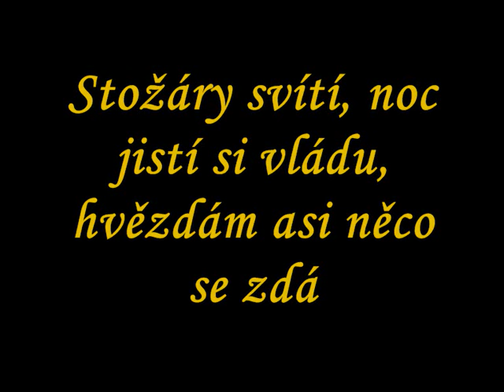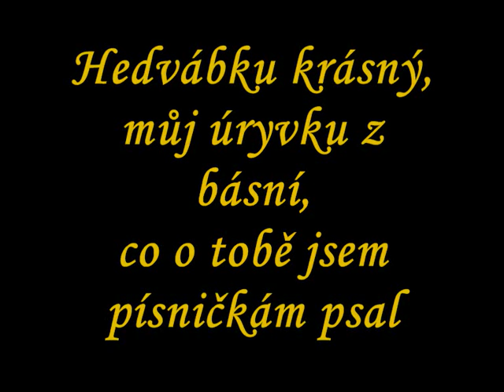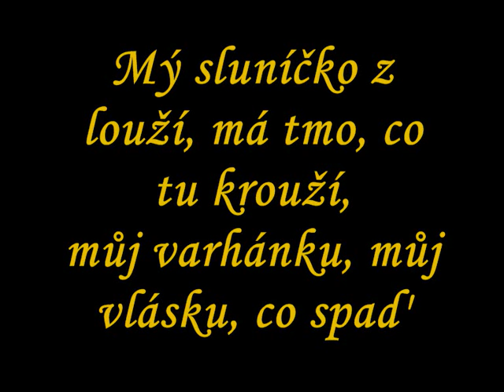Jan a František Nedvědovi - Pletenka